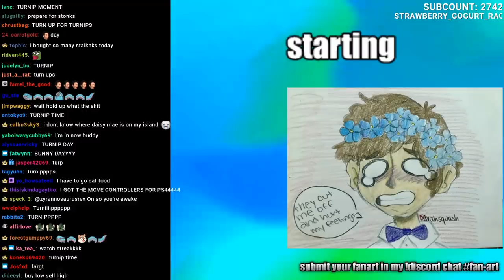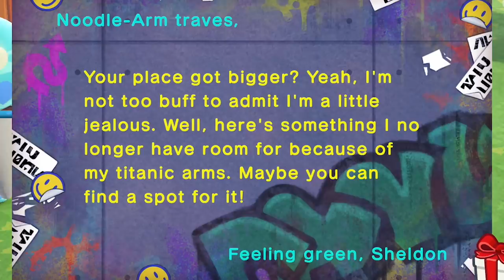egg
➤ snap: supertraves